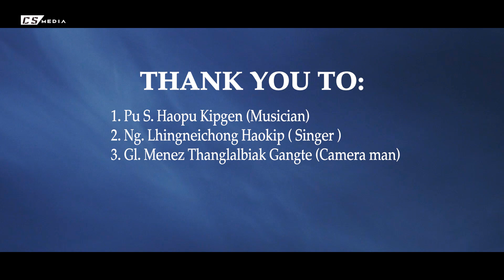CHUNNU LONLHI || TRIBUTE TO PU (L) SEIKAI SINGSON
Singer : Lhingneichong Haokip
Music & Record : S. Haopu Kipgen
Lyrics & Tune : Chochon Singson

Dammo natna khunlai chunga naum laiya,
Vangkho na lhangaiya, na laizon cheng le, na tu na cha te namu  nom dan.
Hinla  damnan nate kati a,na jen ding kanop jeh in, namu man ta poi
Nei ngaidam in.

Chunnu Lonlhi along longe setlei na vui sai chunga hin
Hungthou vo gol tin amao maove.
hinla nangvang nomma pa komma choldo nahi tai
Lungmong sella Kichol tan hepa
ka chunnu hi Na vonchoi chengin in adamlai kumkhon
Hin sin tao Vinge.

Na nat thohgim na ho Lou them  aithem hon  in,
Mandoh ta vang leo, na vonchoi cheng in, Na jen jing nao inge Ka tiuve.
Hinla chung Pathen in na thoh ding, agonsa maijen tan te
kicholdo tan pa Lhase hih in.

Na lungtup cheng na vonchoi ten molso uvinge.
Vangkho mite chengle, Na lomgol cheng ho, Na iit lou aum poi vangpha nahi.
Na lhadam nante katiuve.loupitah in na longdam sa, Vangkho ka lhut taove hin veo..